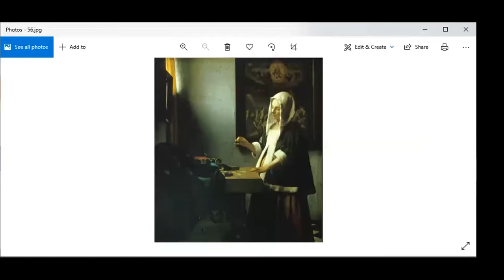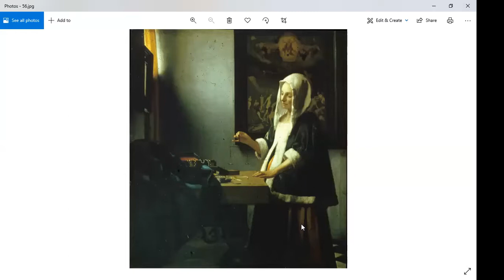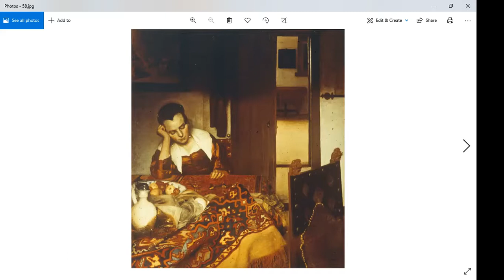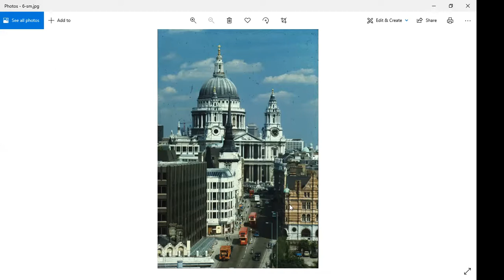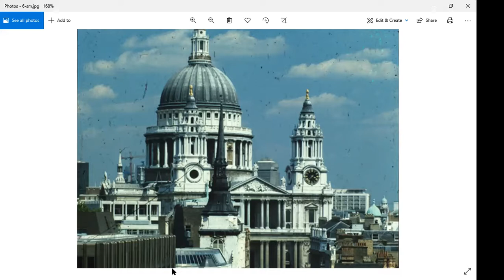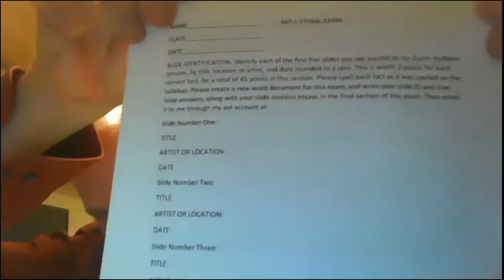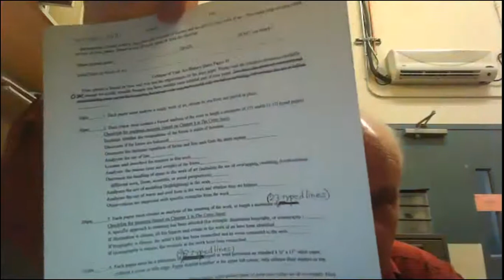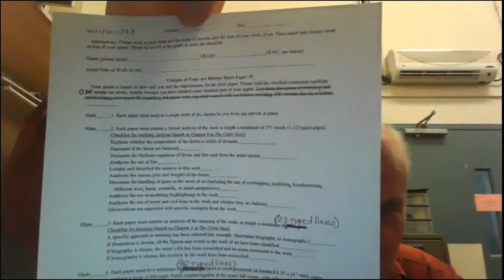Art 1.2 Week Six: French and English Baroque; review for Midterm.